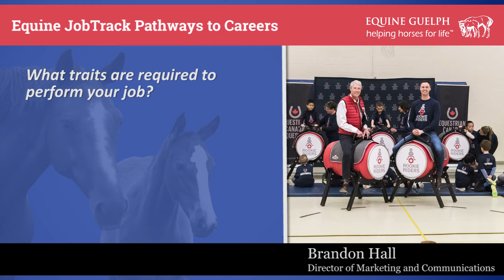CAREERS SHOWCASE - Director, Marketing & Communications, Ontario Equestrian - Brandon Hall,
Brandon Hall explains his role as Director of Marketing and Communications for Ontario Equestrian by answering the following questions:

00:00 Start
00:05 Hi, I am Brandon Hall and I'm the Director of Marketing and Communications for Ontario Equestrian.
00:14 Describe what you might do in a workday as Director of Marketing and Communications.
01:09 What traits are required to perform your job?
02:15 What are the challenges of your role?
03:16 What led you to become a Director of Marketing and Communications?
04:40 What advice would you like to share with new people wanting to come into the horse industry that would be helpful for them to build their career?
06:17 What is the most satisfying part of being a Director of Marketing and Communications?
07:42 I wish you all the best in your equine pursuits.

Video Produced by: DAVID FINLAY